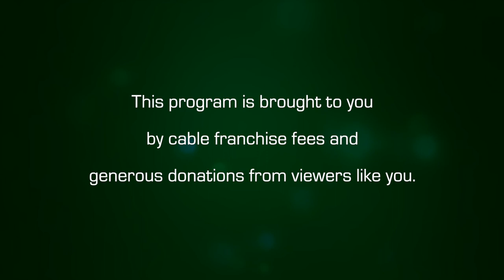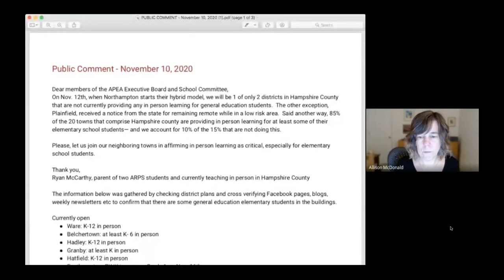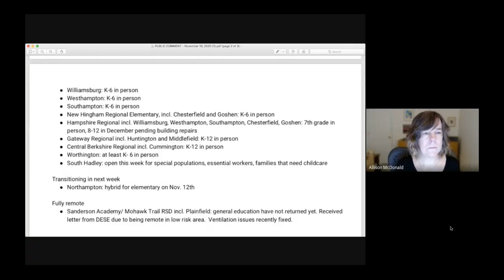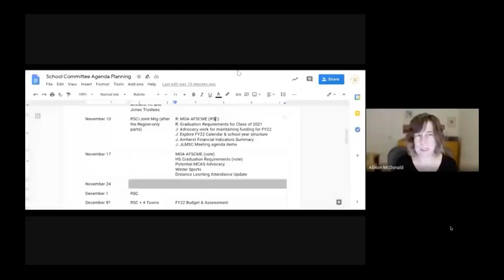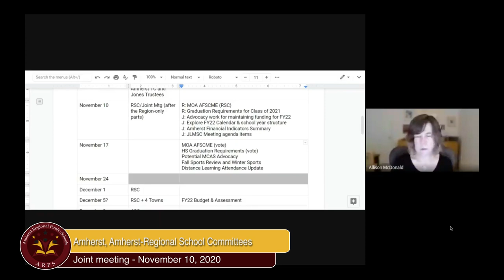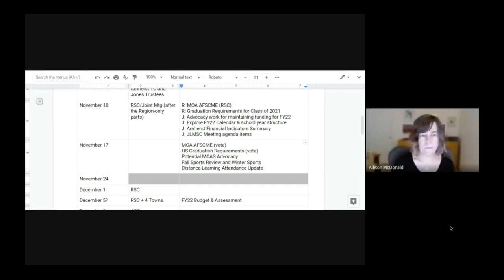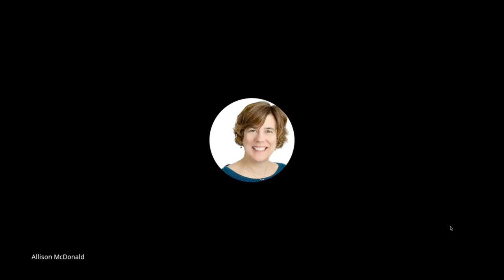Amherst, Amherst Regional School Committees: Joint Meeting - November 10, 2020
A joint meeting of the Amherst and Amherst-Pelham Regional School Committees on November 10, 2020.